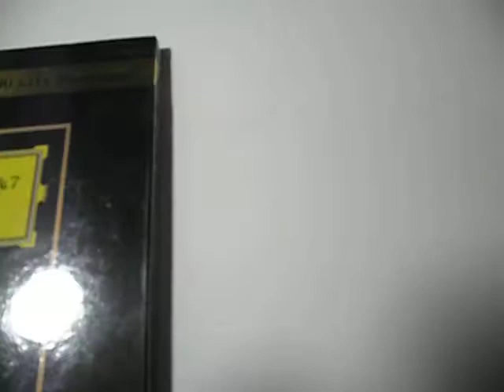Beethoven Symphonies Nos. 5 & 7 K2 HD Carlos Kleiber Wiener Philharmoniker